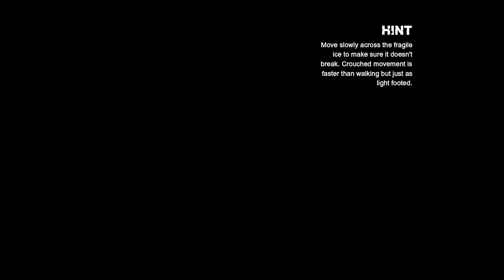Batman Arkham City(Finding Mr. Freeze)